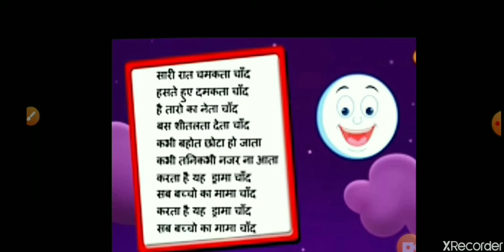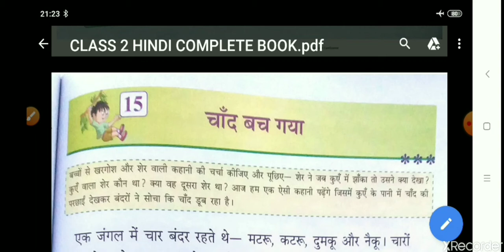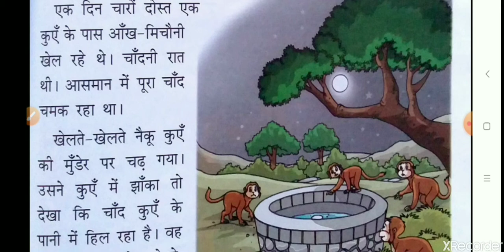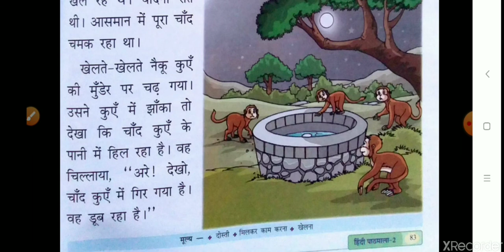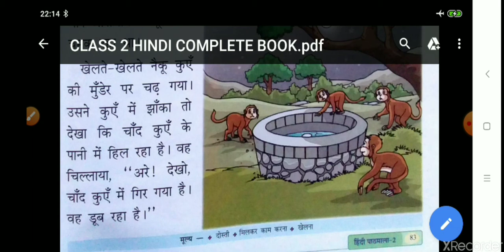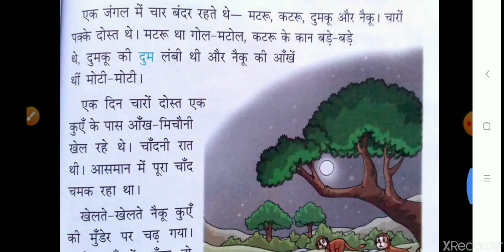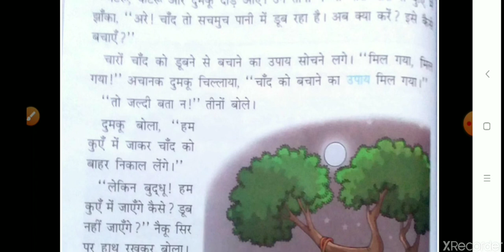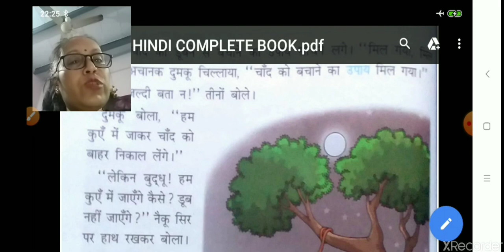Class II Hindi 05- 05- 2020 by Mrs Vandana Singh ch 15 part 1